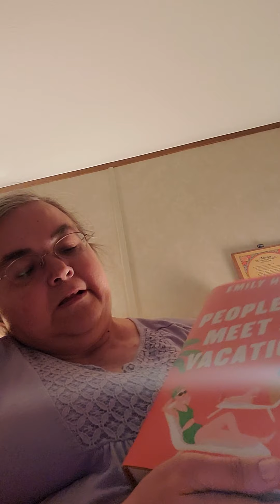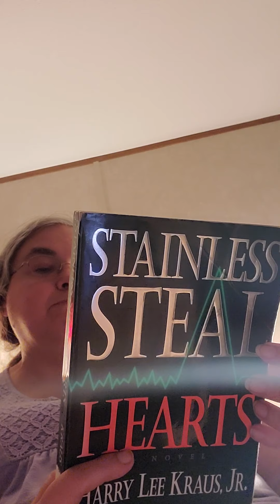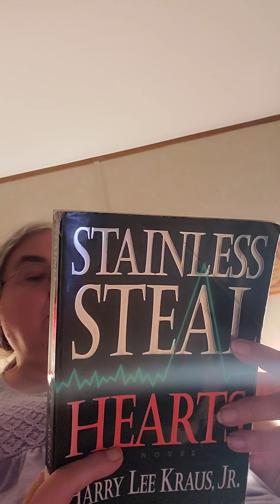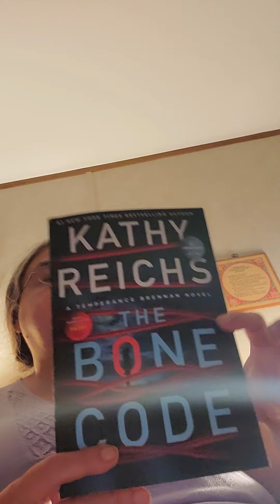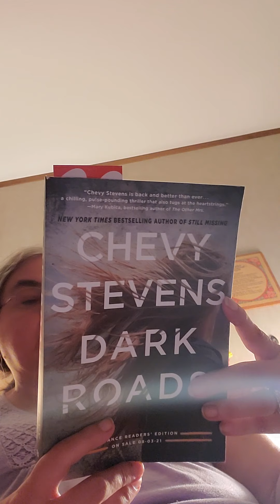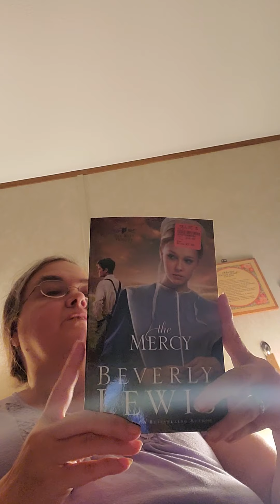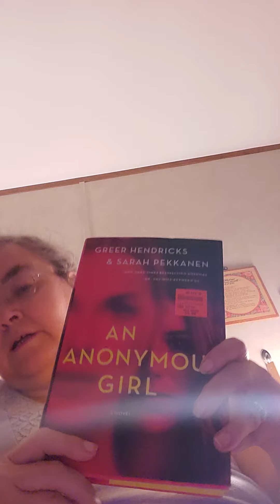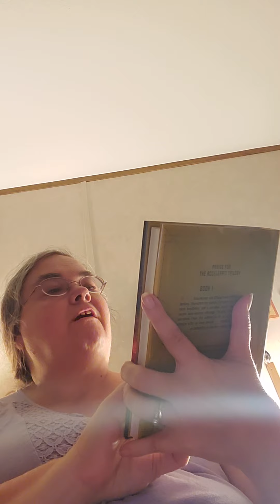Book Haul including Book of the Month unboxing.